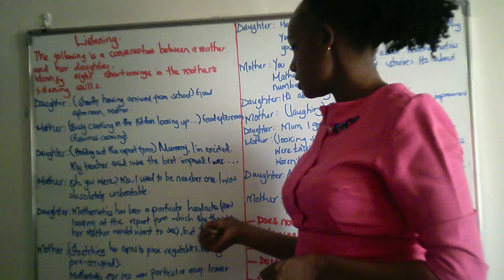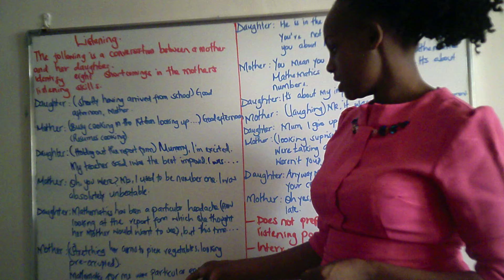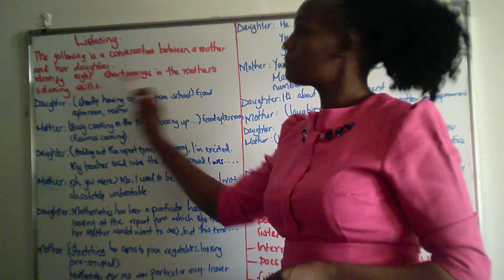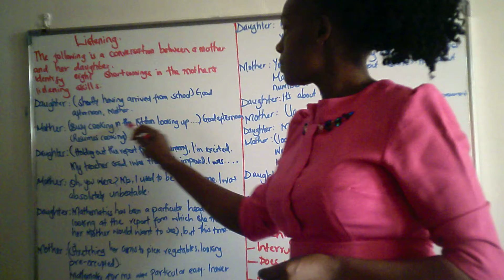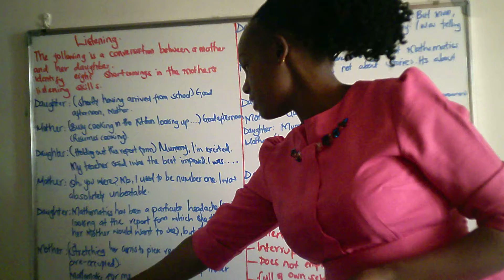Listening Lesson 2